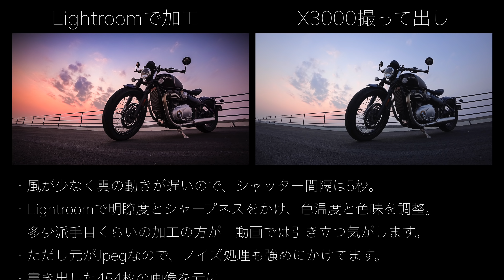TRIUMPH Bonneville Bobber 4K Sunset Time Lapse by SONY FDR-X3000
我ながら、何度もループ再生しちゃうほど美しい映像。
被写体がいいおかげもありますが、X3000は史上最強のカメラだと思ってます。
※PCの方はぜひ4K60Pで再生してください。

ソニー デジタル4Kビデオカメラレコーダー「FDR-X3000」

〜タイムラプスの作り方〜
４Ｋタイムラプスは誰でも簡単に作れる！　〜Mac用フリーソフト「Time Lapse Assembler」の使い方〜